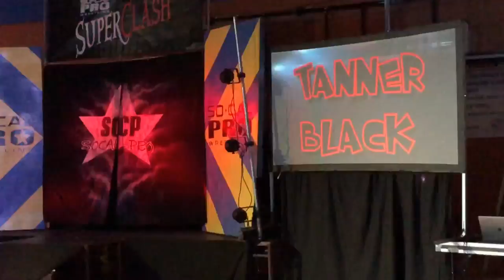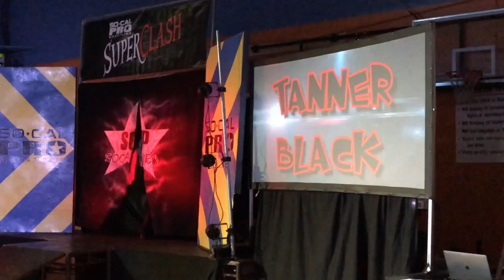Full Wrestling Match- Tanner Black vs Ryan Kidd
SoCal Pros SuperClash featuring Tanner Black and Ryan Kidd